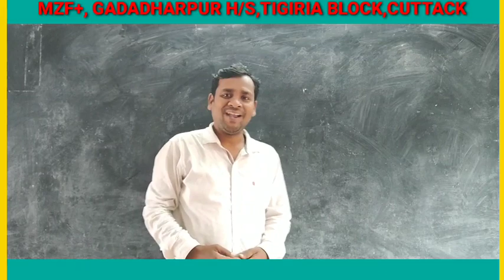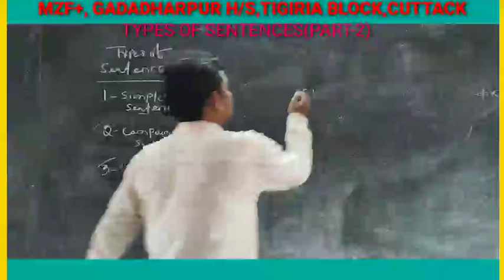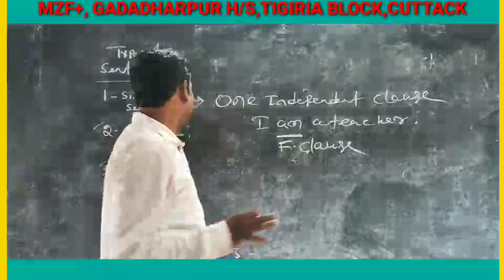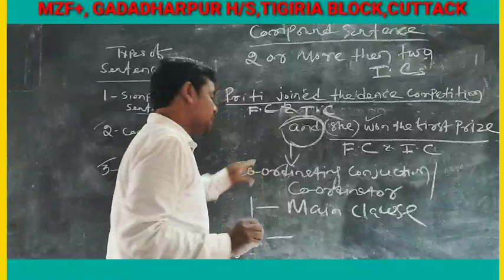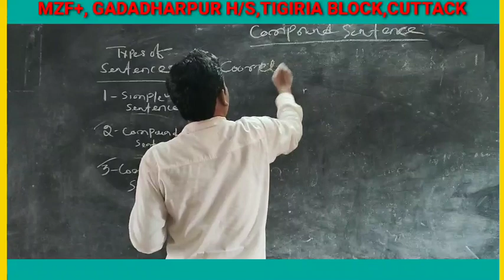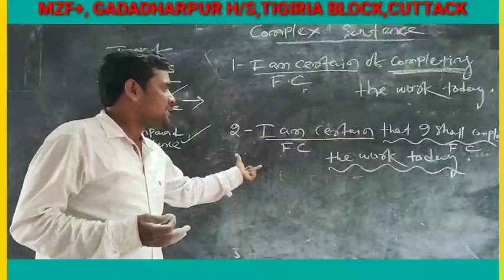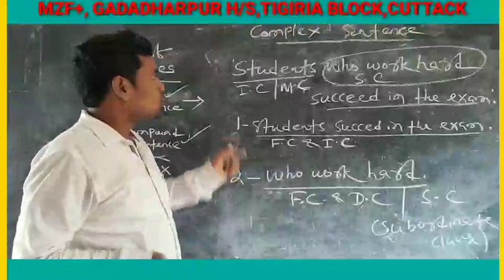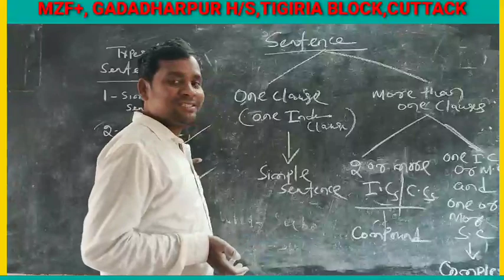Types of sentences(Class x)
MZF Live

MZF Live